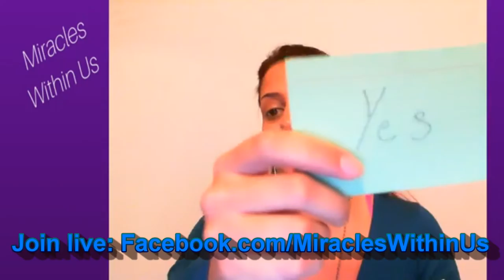Lesson #15: Develop Your 3rd Eye & Intuition (Part 8)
Good day Healers, Here is you Weekly Angelic Oracle Card Reading and message. Enjoy your week!

Melissa